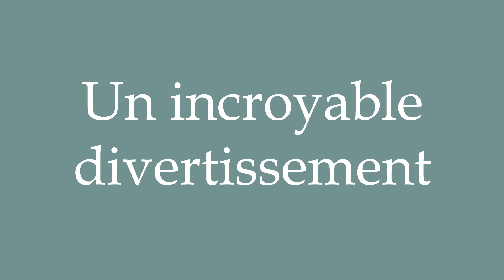How to Pronounce ''Un incroyable divertissement'' (Incredible entertainment) Correctly in French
Learn how to say and properly pronounce ''Un incroyable divertissement'' in French with this free pronunciation tutorial. Apprenez à prononcer des mots en français grâce à nos tutoriels.